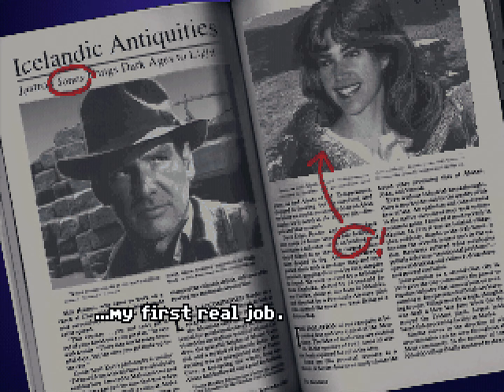Indiana Jones and the Fate of Atlantis (1992) DOS game @ Sound Blaster Pro 2.0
Retro PC (Oct 1994):
Intel DX4 100 WB
Asus VL/I-486SV2GX4 (SiS 85C471)
Sharp 16M FPM
Hercules PowerDynamite 2M VLB (Tseng ET4000/W32p)
Creative Sound Blaster Pro 2.0 ISA
MS-DOS 6.22